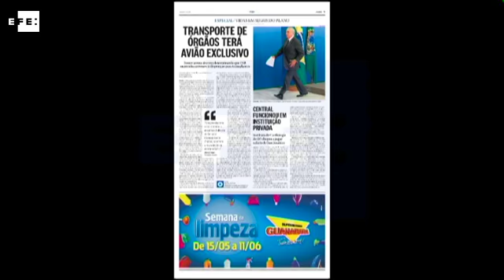Brasileiro está entre os agraciados com o Prêmio Rei da Espanha de Jornalismo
Madri (Espanha), 24 jan (EFE).=. O jornalista brasileiro Vinícius Jorge Carneiro Sassine foi agraciado nesta terça-feira, na categoria Imprensa, com o Prêmio Rei da Espanha de Jornalismo, ao lado de nomes como o espanhol Arturo Pérez-Reverte, a hispano-uruguaia Carmen Posadas, o site do jornal "El Pais" e outros profissionais da informação de Colômbia, Cuba, México e Espanha.

Na 34ª edição dos prêmios, convocados anualmente pela Agência Efe e a Agência Espanhola de Cooperação Internacional, Sassine conseguiu o Prêmio de Imprensa pelo trabalho "Recusas da FAB impedem transplantes de 153 órgãos", do especial "Saúde em Segundo Plano", publicado no jornal "O Globo" em 5 de junho de 2016. IMAGENS CEDIDAS PELOS MEIOS DE COMUNICAÇÃO PREMIADOS. EFE TV - Madrid -10:19 GMT. Tags: premio,jornalismo,rei da espanha,vinicius jorge carneiro,o globo,nomonetizar,efe. Twitter . WEB